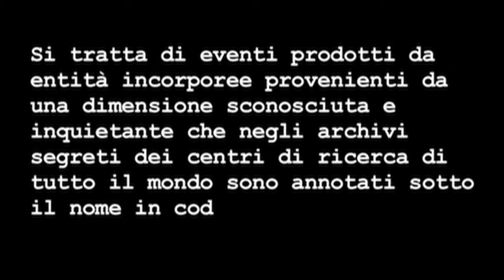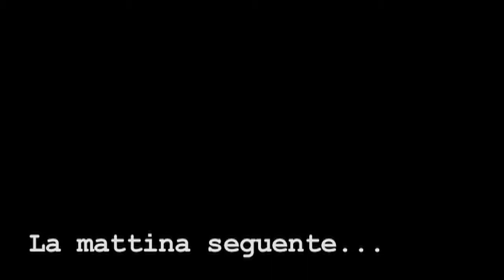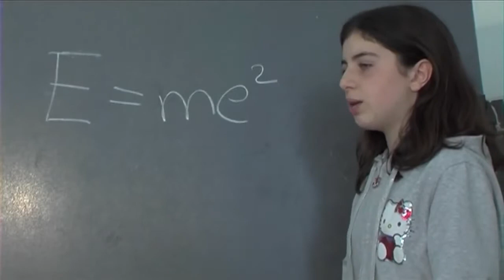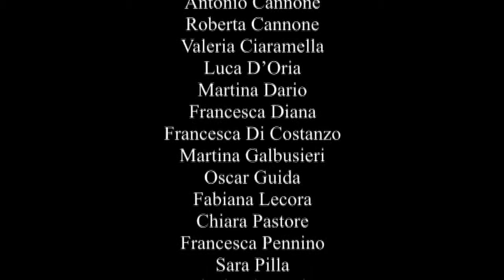Paranormal Activity in the School